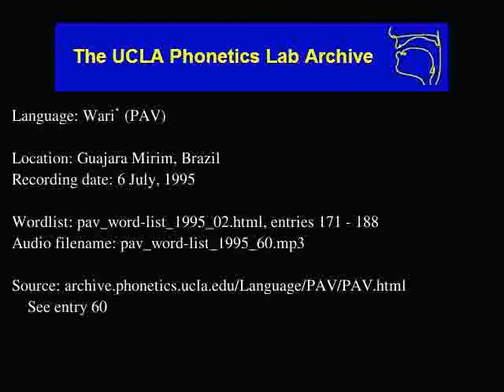Wari' audio: pav_word-list_1995_60